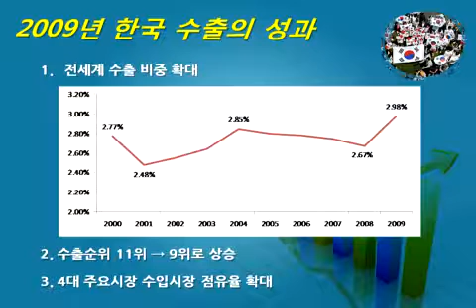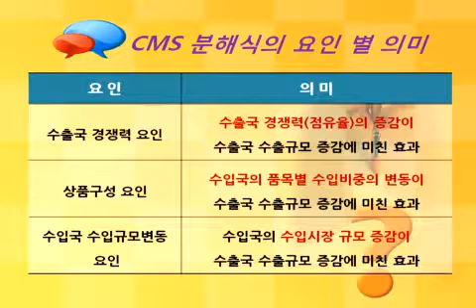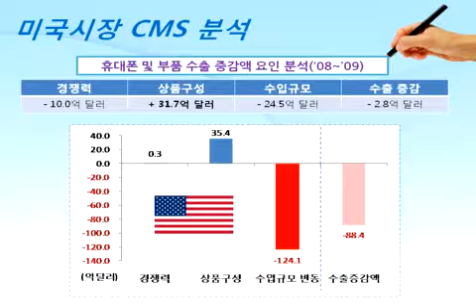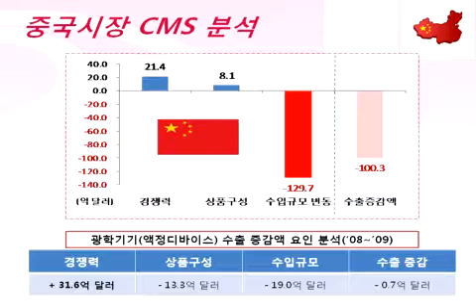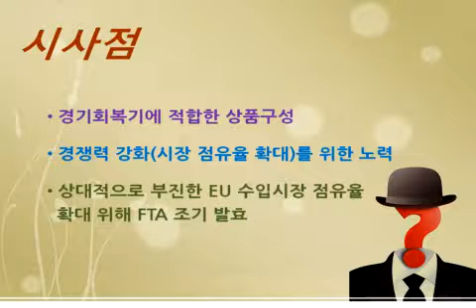[한국무역협회] 2009년 4대 수출시장에서의 수출증감요인분석과 시사점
2009년, 글로벌 금융위기로 우리의 對세계 수출이 13.9% 감소했음에도 세계 수출시장에서 차지하는 비중이 확대되어 우리나라는 세계 수출 순위가 상승하고, 주요 수출시장에서의 점유율이 확대되었다. 이처럼 우리 수출이 선전할 수 있었던 이유를 품목, 시장 특성 등의 요인을 통해 분석하고 수출 호조세를 지속시키기 위해 적합한 수출상품 구성, 경쟁력 강화 노력 등에 대하여 알아본다.
(2010. 7월제작, 보고서 원문은 에서 다운로드 가능)